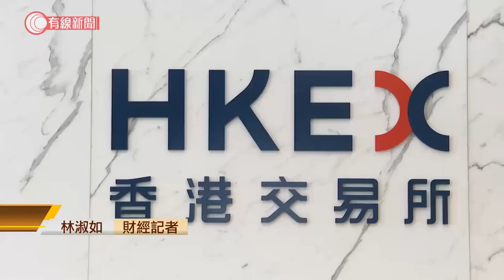兩大財金前巨頭同台論香港定位 - 20210201 - 財經新聞 - 有線新聞 CABLE News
【有線財經】兩大曾經掌管本港財金部門的巨頭，同台討論香港作為國際金融中心的定位。

金管局前總裁任志剛說：「有些人說香港整天內地化，我聽見都想作嘔。沒有內地投資者或集資者想利用香港這個市場去吸引外資或集資的人，香港根本就沒有角色可以扮演。」

港交所前行政總裁李小加指：「滬港通、深港通、債券通加上中概股的全面回流，使得資本市場作為一個錨，基本把香港可以定住了，很難大家可以離開香港，以前就怕香港很漂。」

他們都說香港要再進一步，必須加強兩地資金融通。過去掌舵港交所期間力推新股通的李小加，就重提這個建議。

但目前內地仍然因應風險考慮限制人民幣匯出，可如何解決呢? 任志剛提出以大灣區作為試點。

不過他們都提醒要做好金融中心，不單只解決金融問題，還要有解決社會深層次問題的思維。